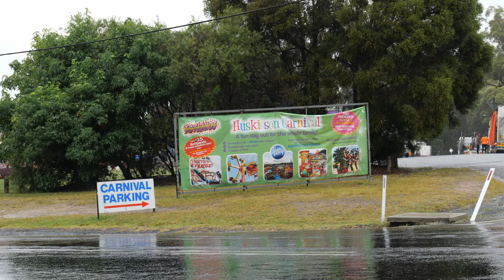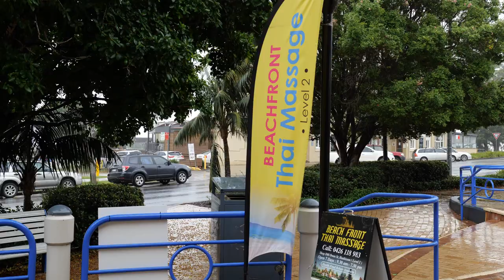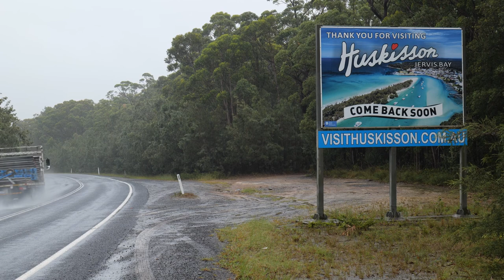Wet Afternoon in Huskisson: Lumix S5.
Trying out the weather seal on my new Panasonic Lumix S5, 20-60 f3.5-5.6 kit lens on a wet afternoon in Huskisson, NSW, Australia, Friday 29 January 2021. Huskisson is the main tourist town on Jervis Bay. The tourist season is finished and the annual carnival is over.